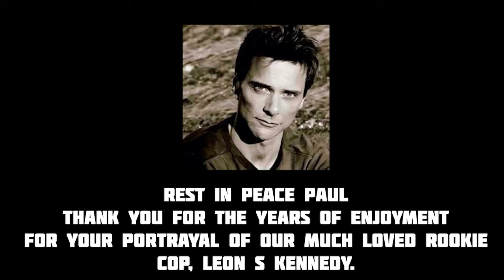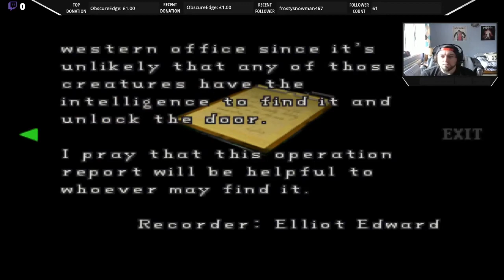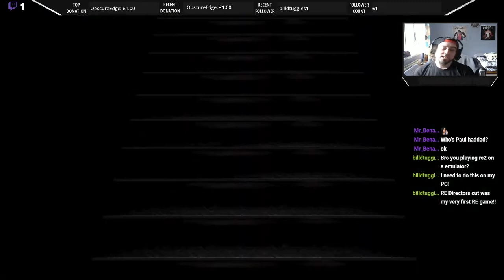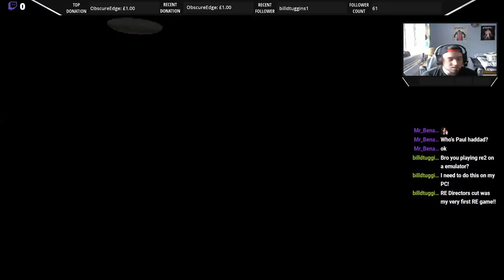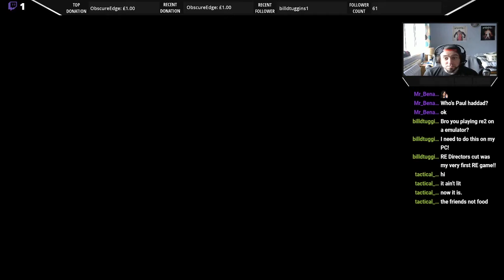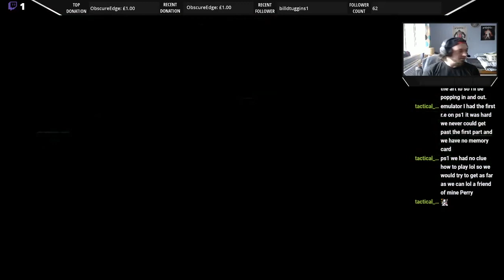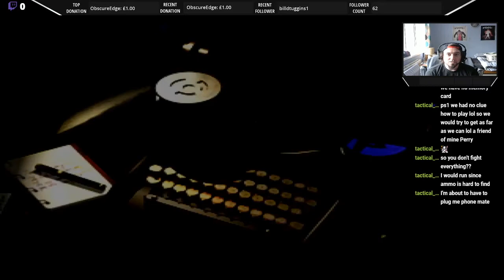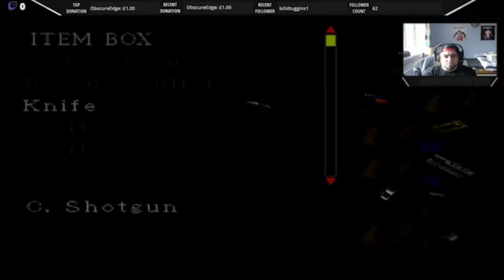For Paul Haddad [Resident Evil 2] Leon A Longplay!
Welcome to another video, this one is my first ever longplay! This is dedicated to the Late, Great Paul Haddad who sadly passed and many of you know as the voice of Leon S Kennedy from Resident Evil 2 (1998)

Had so much fun playing through it again! Let me know what you think!